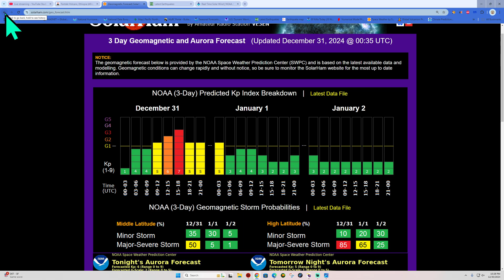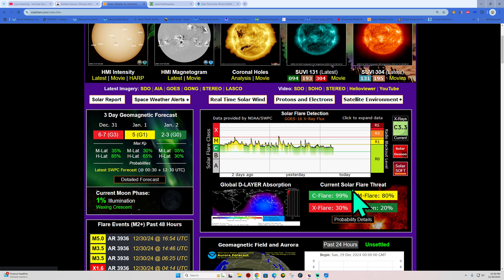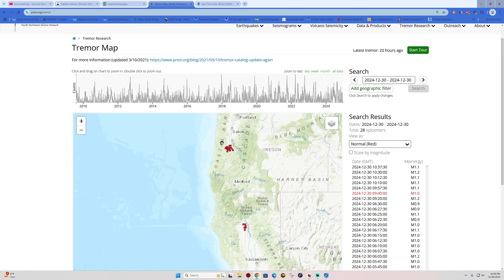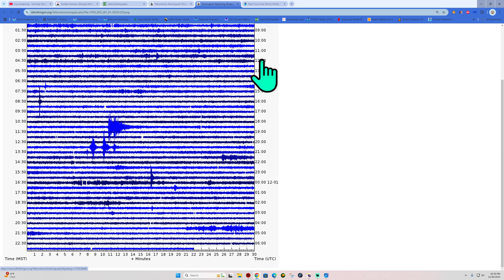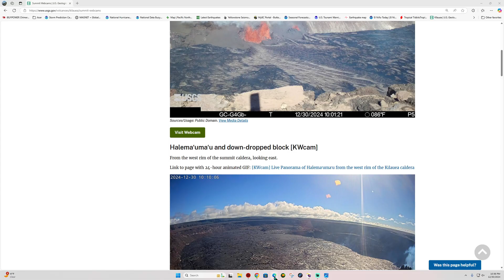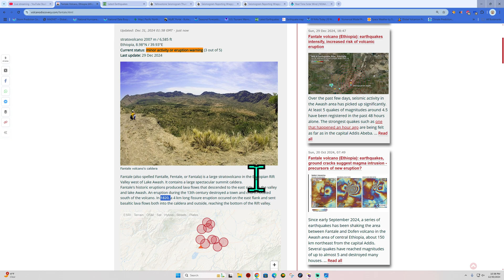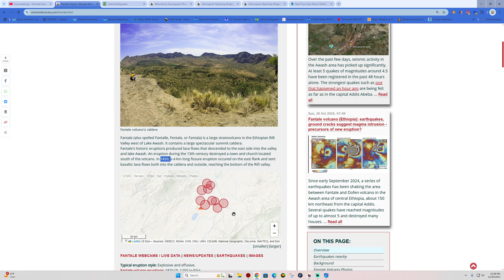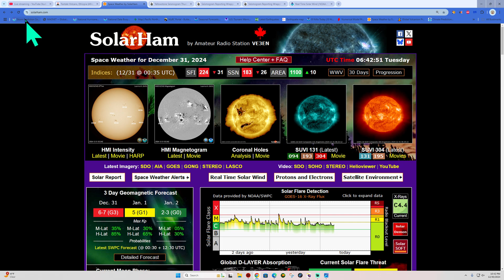Continued Earthquake activity in Ethiopia. Volcanic eruption soon? Earthquake update. 12/30/2024